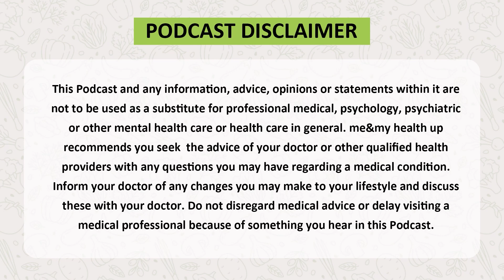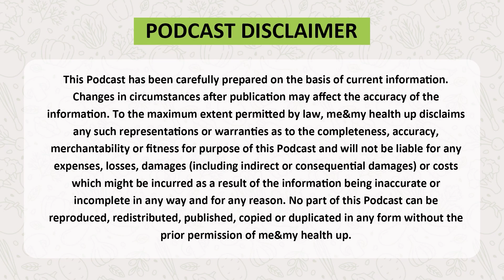Unlocking Elite Fitness: Insights from Olympic Performance Director Troy Taylor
In what ways can understanding the science of muscle growth and fat loss impact your approach to nutrition? How can leveraging AI in your training regimen transform your results and keep you motivated?

Join us in this eye-opening discussion with Troy Taylor, Olympic Performance Director, as he reveals the secrets behind elite fitness and health optimization. Discover how tracking progress, leveraging AI, and staying consistent can revolutionize your training regimen. Troy and Anthony Hartcher dive deep into the science of muscle growth, fat loss, and the crucial role of nutrition in achieving your fitness goals. Whether you're an elite athlete or just starting your fitness journey, these insights are sure to propel you forward.

About Troy Taylor
Troy is a titan in the realm of human performance, with a career that spans 7 Olympic Games and significant contributions to sports science. At Tonal he's creating highly effective training programs powered by the largest strength training database in the world. His work involves transforming how we understand and improve human performance through AI, making fitness more personalized and impactful. Prior to Tonal, Troy's leadership at U.S. Ski & Snowboard propelled athletes to over 500 international podiums, underscoring his expertise in driving peak performance. His approach to training emphasizes longevity and health.

About me&my health up & Anthony Hartcher

me&my health up seeks to enhance and enlighten the well-being of others. Host Anthony Hartcher is the CEO of me&my wellness which provides holistic health solutions using food as medicine, combined with a holistic, balanced, lifestyle approach. Anthony holds three bachelor's degrees in Complementary Medicine; Nutrition and Dietetic Medicine; and Chemical Engineering.

Timestamps:

0:00 Music Introduction
0:10 Tracking progress, exercise consistency, and leveraging data for fitness optimisation with an internationally renowned human performance leader.
2:48 Staying consistent with fitness training for elite athletes and general consumers.
6:59 Fitness consistency, tracking progress, and small exercise windows.
12:09 Tracking muscle mass and fat loss goals through exercise and nutrition.
16:36 Protein intake for muscle growth and maintenance, with emphasis on individual preferences and research evidence.
21:44 Fitness goals, mindset, and strategies for success.
26:58 High-performance training and staying motivated with a home gym device.